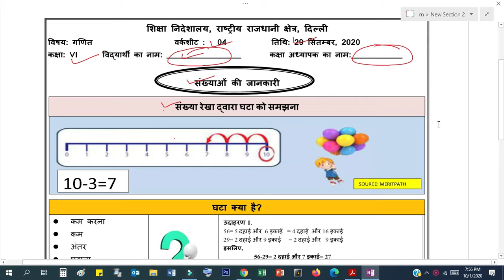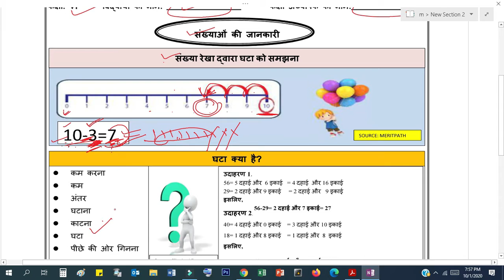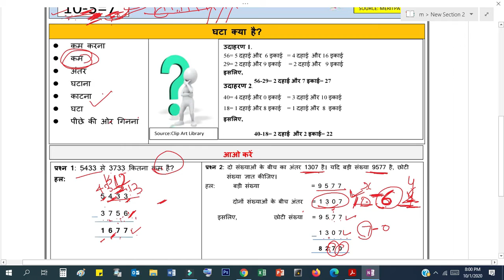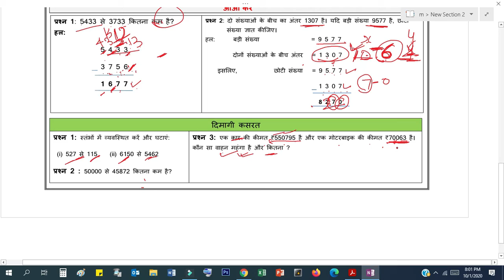Class 6 | Maths | Worksheet 4 | 29 September 2020 | DOE Delhi